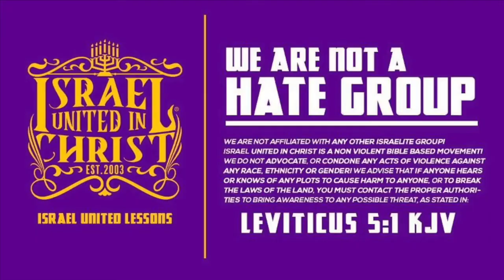IUIC | Redemption Is For Israel Only!